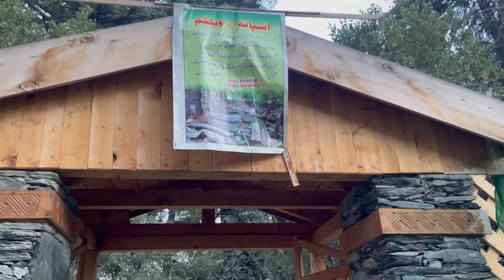Kallash Valley Qabristan | Humera Biker